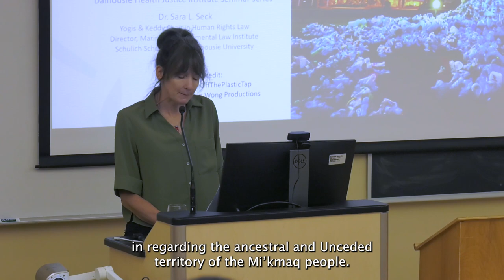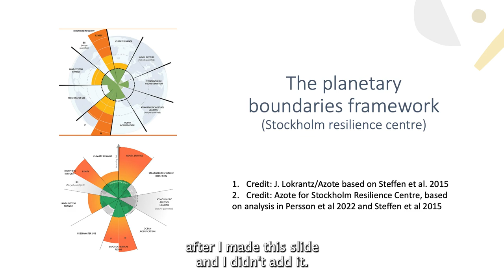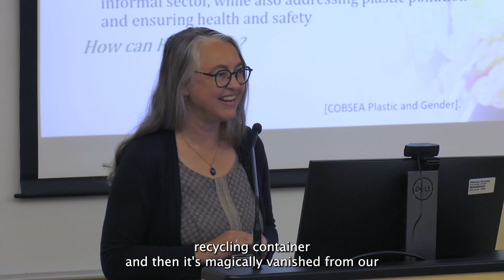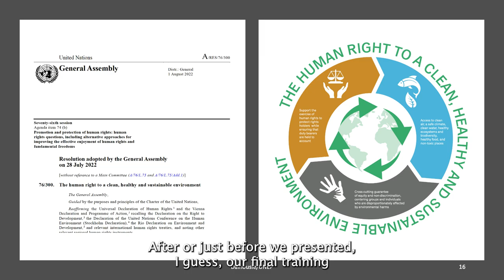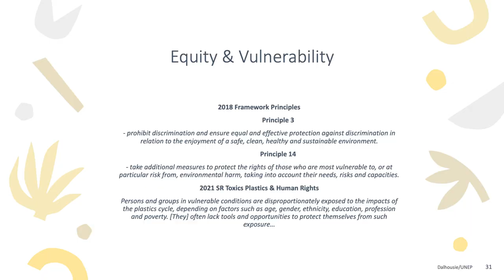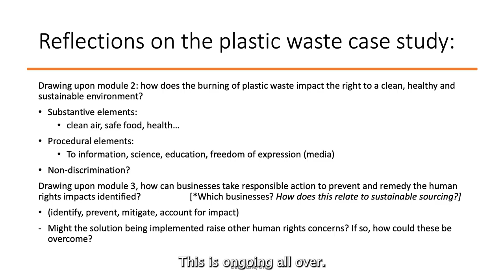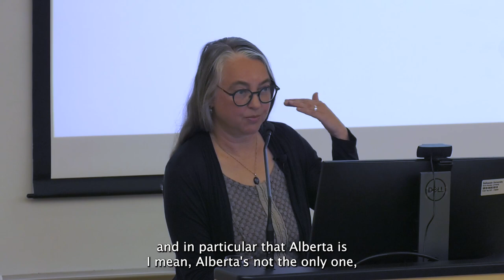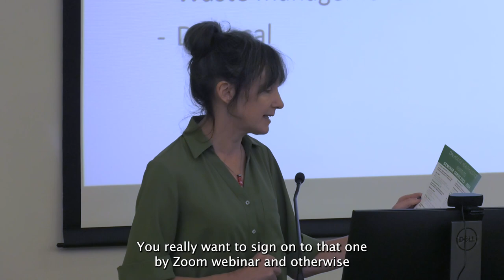A Human Rights-Based Approach to Plastic Pollution: Implications for Health Justice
Presented by Dr. Sara L Seck, Yogis & Keddy Chair in Human Rights Law; Director, Marine & Environmental Law Institute, Schulich School of Law at Dalhousie University.

Presented as part of the Dalhousie Health Justice Institute Seminar Series